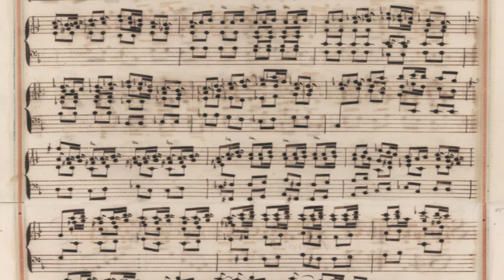SCARLATTI / ALL SONATAS #542: Sonata in g minor K. 450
Sandro Ivo Bartoli plays Domenico Scarlatti's Sonata in g minor K. 450.
00:10 Introduction
01:02 Sonata
Sandro dice:
Cari amici buongiorno,
La Sonata in sol minore K. 450 di Domenico Scarlatti che presenteremo oggi è un pezzo molto famoso, o forse dovrei dire “notorio”. Questa, infatti, è una delle Sonate che invariabilmente finiscono nelle classifiche dei pezzi “più difficili” di Domenico, indubbiamente a causa della scrittura molto densa: la Sonata è molto accordale, piena d'abbellimenti, e richiede una buona tecnica delle doppie note. Musicalmente è una folle danza spagnola molto eccitante, ma a peggiorare la situazione ci pensa Domenico dandoci l'indicazione di tempo “Allegrissimo” e lasciandoci ben poca scelta: bisogna correre!
È un gran bel pezzo di musica.
Buon ascolto.